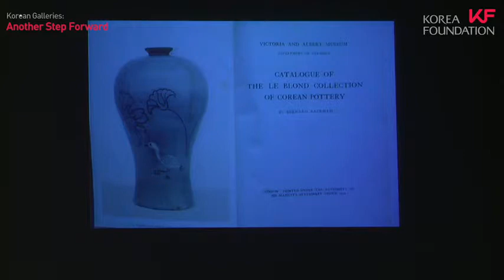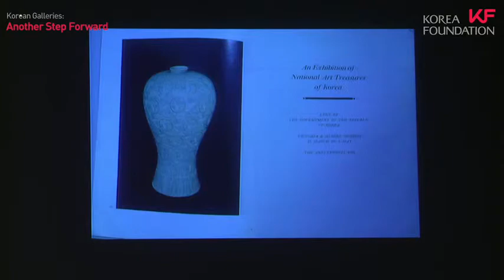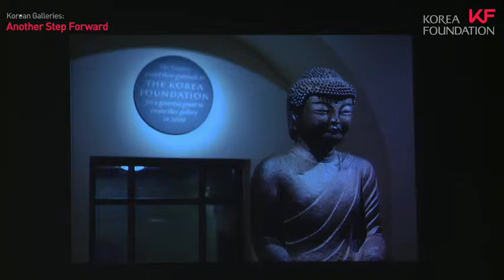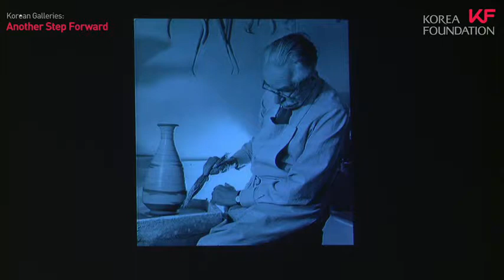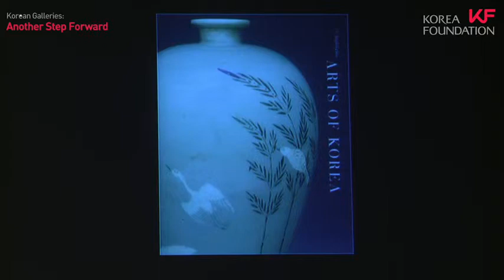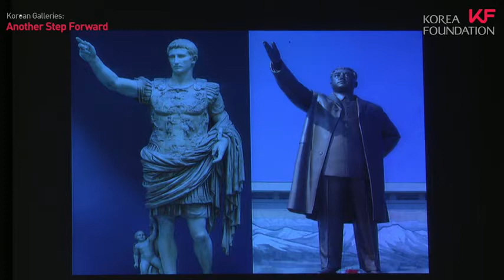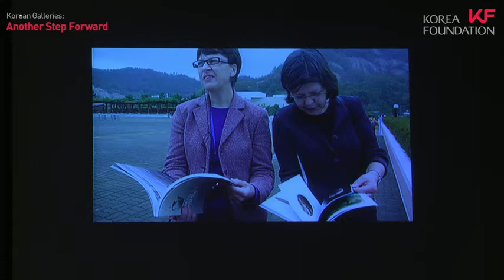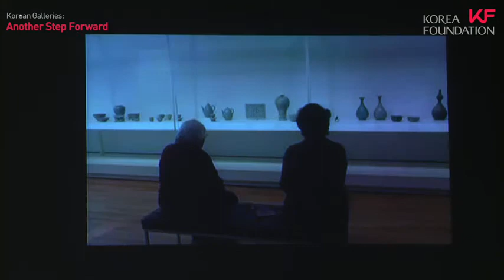제15회 한국미술큐레이터워크숍 국제회의-[Session 1] Outlook for Museum managem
Korea Foundation Galleries: Making Encyclopaedic Museums more Encyclopaedic

-Robert Anderson, Former Director, British Museum- - Captured Live on Ustream